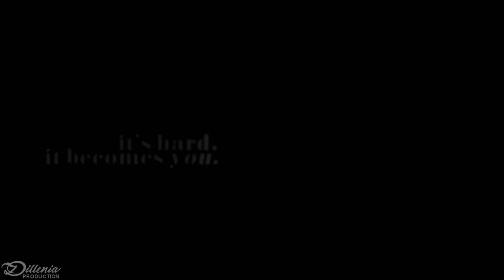✘ you'll fight this virus | kisa & negan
I mean... 8% of Negan and 92% of JD ahahah. Kegan is my couple number one, I swear you know it🤣🤣 This video is special, THERE IS A PAINFUL AMAZING STORYLINE! I've been doing this for 2 days and I really like how it turned! Hope you like it too, guys:) It really means a lot to me, thank you❤

Story:
Kisa was infected with a virus due to dangerous research. Nigan's trying to take his wife's" new " side, but she's not the same. She became a monster, but she still loved him. She understood what was happening to her, she regretted it, but couldn't stop it because the virus had taken over her mind. Soon the virus became part of her. She feels guilty that there's nothing she can do about it and what makes Nigan worry. He knows she's not the one. Either she keeps fighting, or she chooses another world. Kisa knows she can't beat this virus, so she leaves. But after 5 months, she dies because she  became crazy and she couldn't control herself.

✘coloring: #161 [Canyon] kindon18
✘song: nf - paralyzed